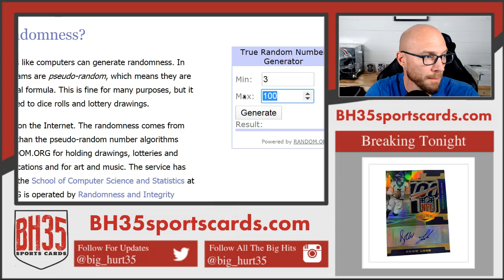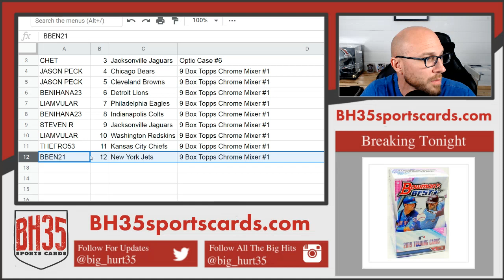Mini Filler for 2019 Optic Case #6 & Topps Chrome Mixer